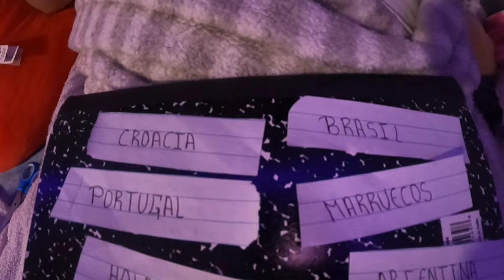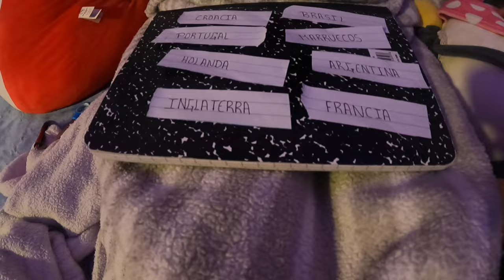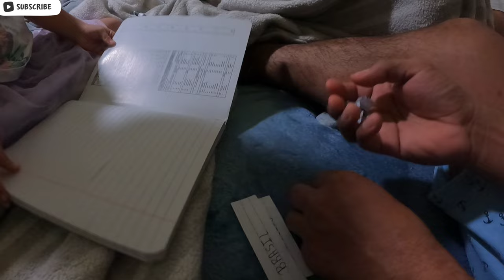Vendiendo//Selecciones// a 20 dólares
me toco marruecos salí pico chancho